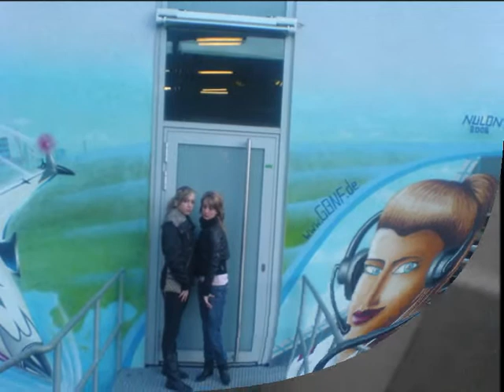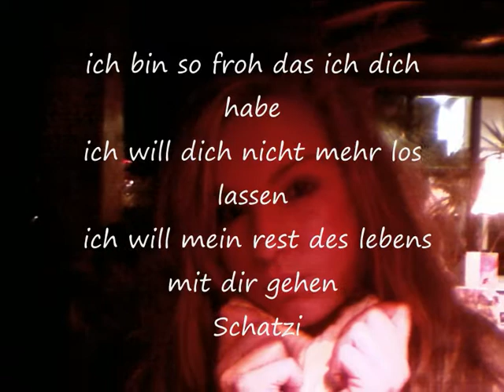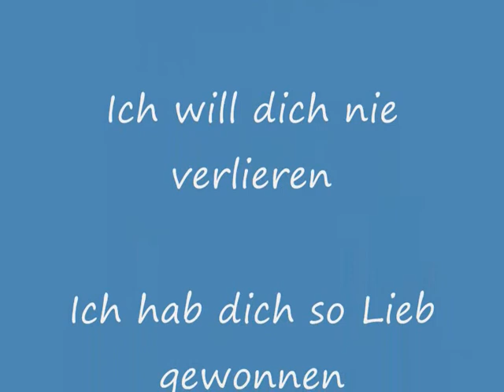DiNi & TiNi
D & T